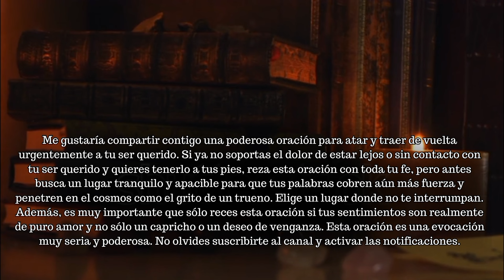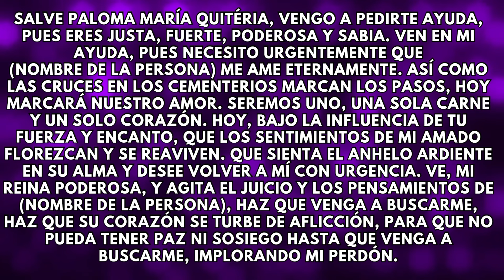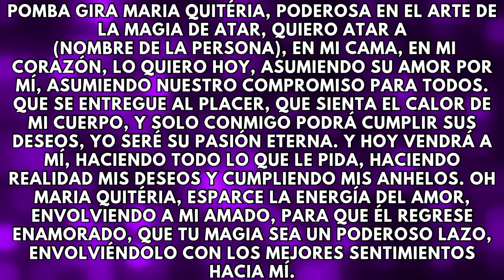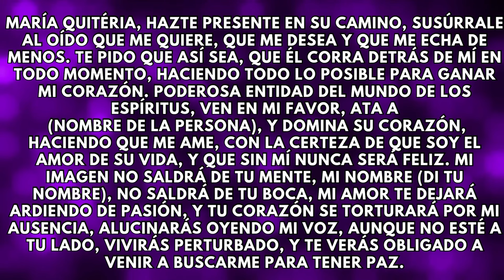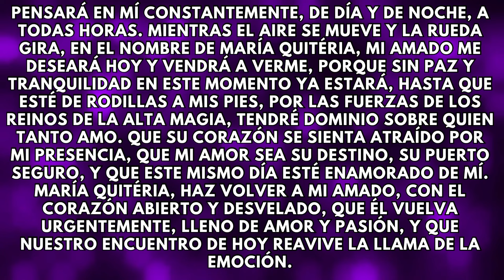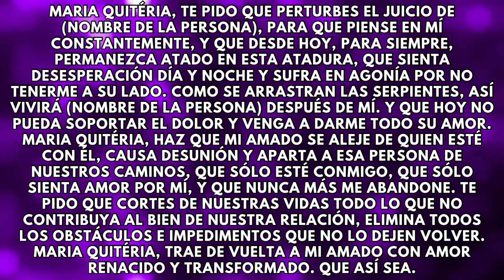Poderosa oración para que se enamore y se ate a tus pies.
Oración para que el ser amado regrese en menos de 3 horas.